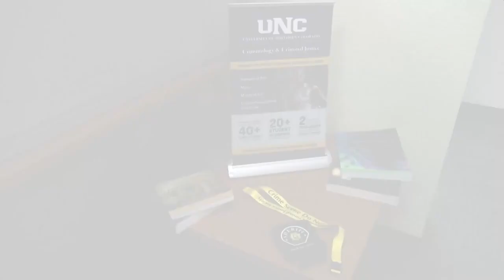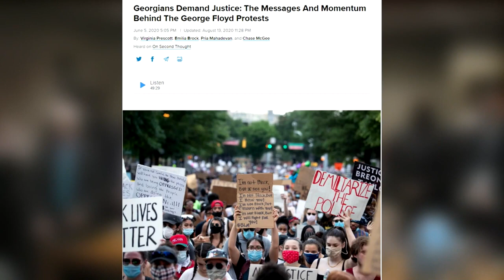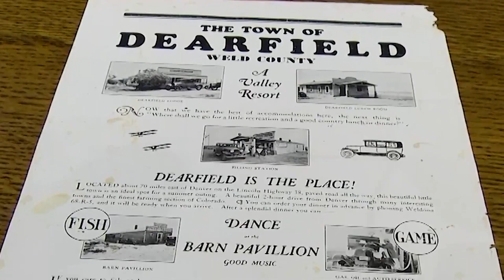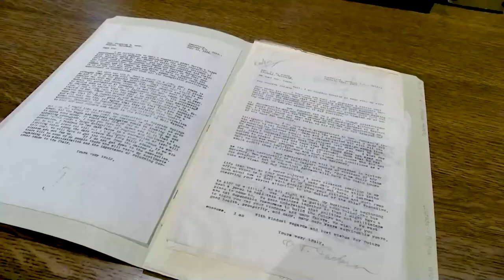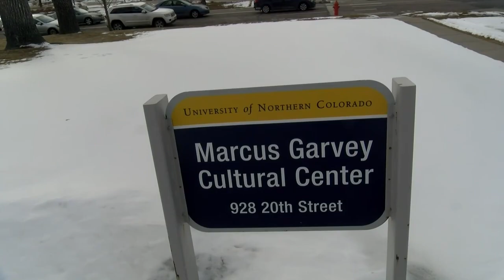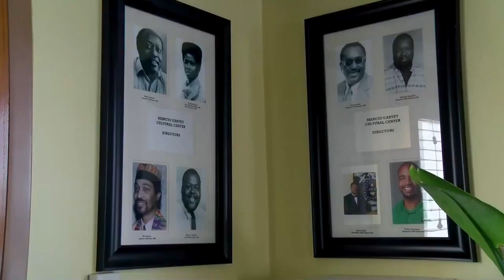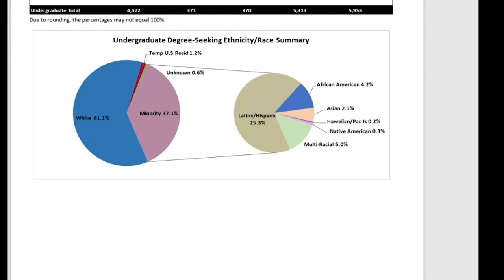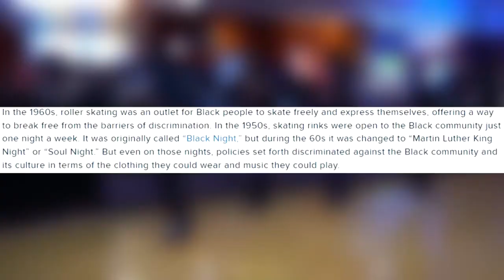Bear News for February 24th, 2023